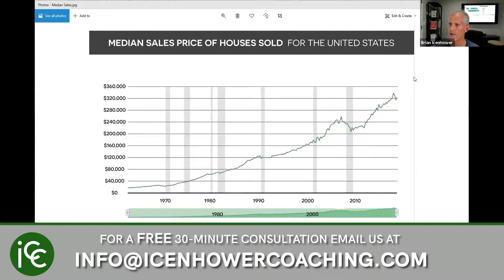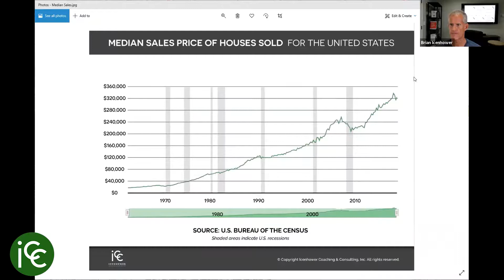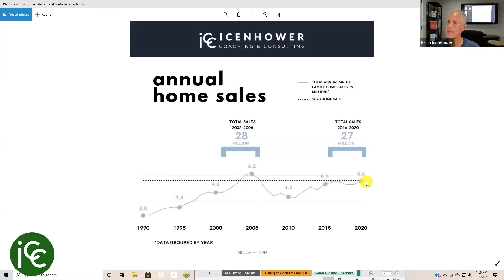Buyer Lead Scripts to Increase Motivation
Use these buyer lead scripts for real estate agents to help increase buyer motivation in real estate markets with low housing inventory.